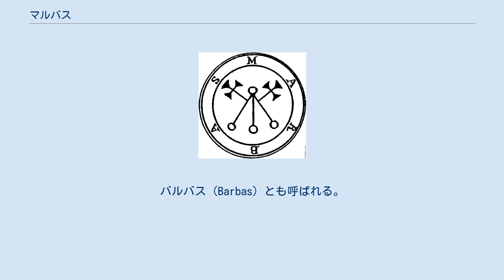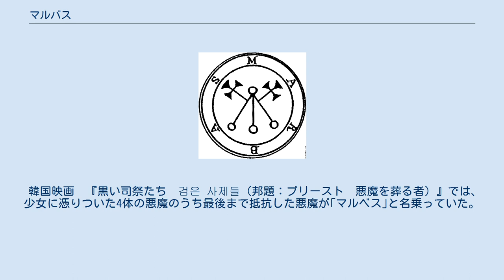マルバス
マルバスのマーク マルバス（Marbas）は、悪魔学における悪魔の一人。
バルバス（Barbas）とも呼ばれる。
 『ゴエティア』によると、序列5番の地獄の大総裁。
36の悪魔の軍団を率いるという。
 『大奥義書』によれば、ルキフゲ・ロフォカレの支配下にあるという。
 レジナルド・スコットの『妖術の開示』1655年版に記載されている、パイモン、バティン、バルマを呼び出し、その恩恵を受ける方法の中では、パイモンがマルバスの下位にある存在であると説明されている。
 召喚されると、強壮なライオンの姿で現れる。
召喚者が命じれば、人間の姿を取る。
隠されたものや秘密に関する質問に真摯に答えてくれる。
また、疫病をもたらす力とそれを治す力を持ち、工芸に関する優れた知識も有しているとされる。
人の姿を変化させることもできるという。
 シェイクスピアの『ウィンザーの陽気な女房たち』などの作品に登場するバルバスン（Barbason）は、マルバスのことだと考えられている。
 韓国映画　『黒い司祭たち　검은 사제들（邦題：プリースト　悪魔を葬る者）』では、少女に憑りついた4体の悪魔のうち最後まで抵抗した悪魔が｢マルベス｣と名乗っていた。
 ^ Pseudomonarchia Daemonum ^ Arthur Edward Waite, The Book of Ceremonial Magic(1913), p187 ^ この部分はレジナルド・スコットによる元のテキストにはなく、別人によって足されたものと考えられている。
Twilit Grotto: Archives of Western Esoterica 内の文書の編集者による序文を参照。
 ^ T.F. Thiselton Dyer, Folk-lore of Shakespeare (1883), p57